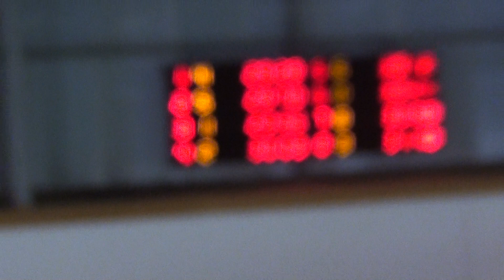50m Pap Margot